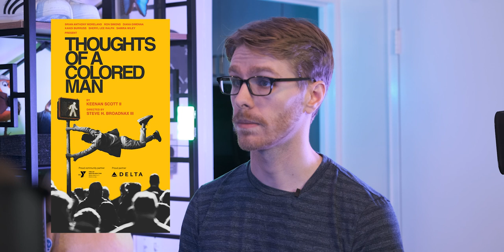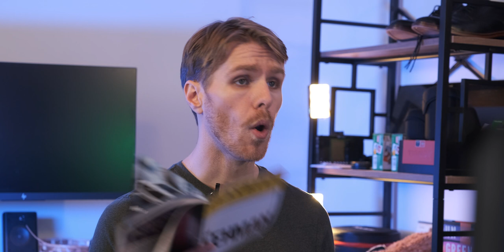Arguing with myself over Thoughts of a Colored Man | Broadway Review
Felt I had to do something a little bit different for this one. I dunno. Also includes my brief thoughts on Squid Game because why not.